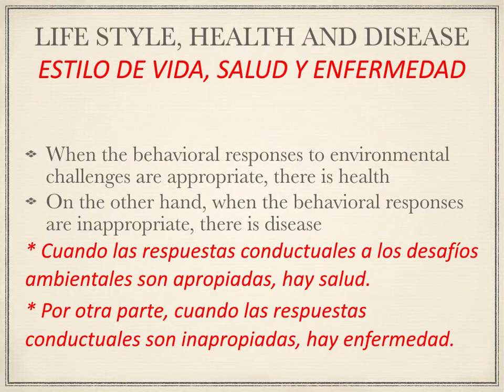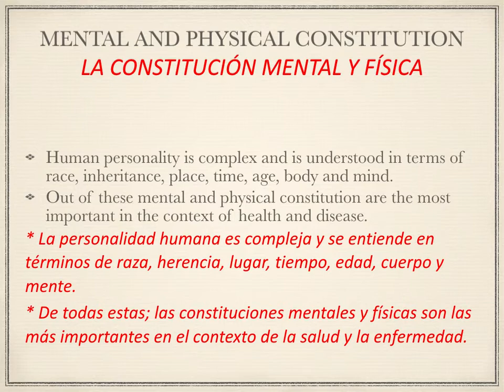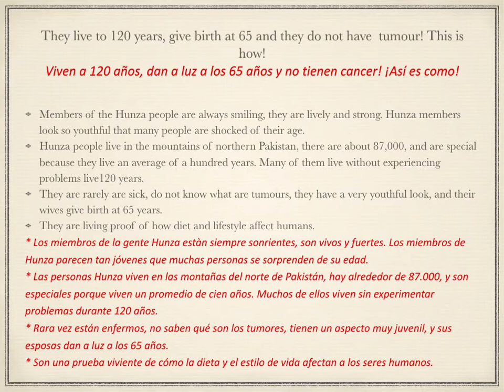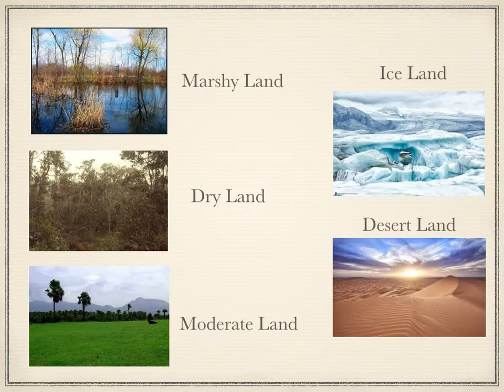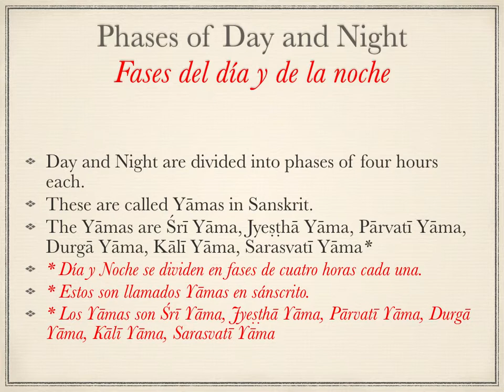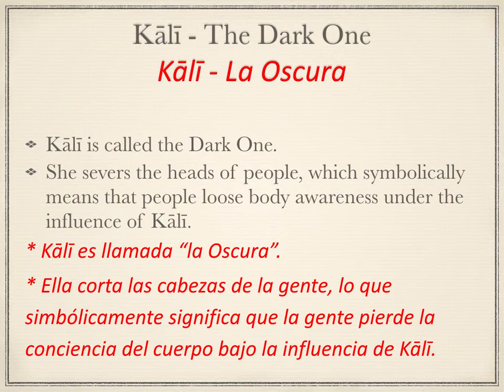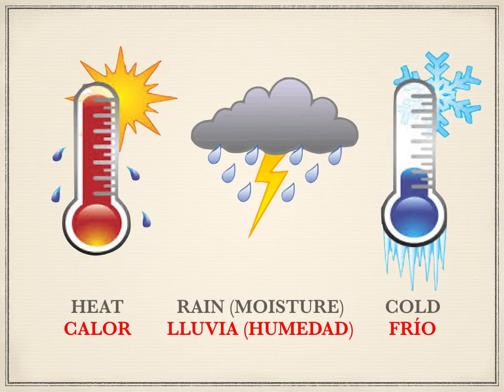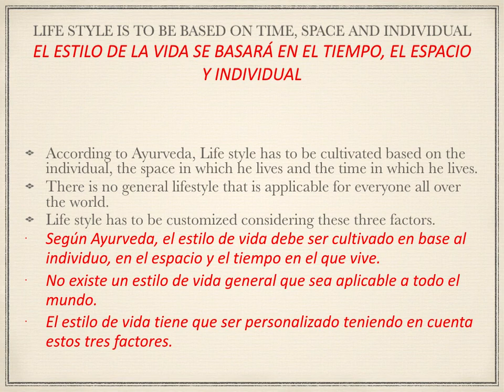CLASE 2 CURSO LIBRE DE AYURVEDA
2º clase del Curso gratuito de Ayurveda basado en el Asthanga Hridayam dictado por el Dr. Ram manohar.
En esta clase estudiaremos el estilo de vida saludable tal como se explica en el texto del Asthanga Hridayam.
Las clases podrán verse por youtube a partir del lunes 4 de setiembre de 2017, los inscriptos recibirán material en pdf.  Los que estén interesados y contesten las preguntas de cada clase, recibirán el certificado de finalización del curso (digital).
Esta una oportunidad única para estudiar Ayurveda con un verdadero maestro como el Dr. Ram Manohar.